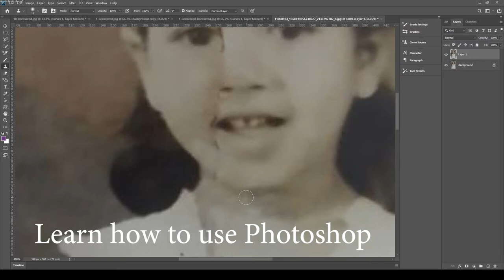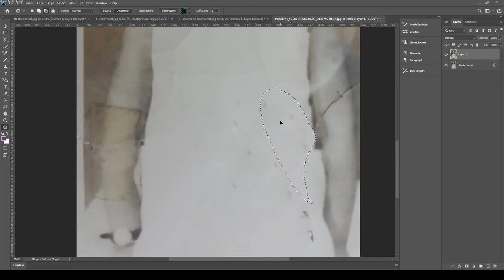Restore and Revive: Expert Tips for Fixing Old Photos in Photoshop 2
Fix old photos
Photoshop tutorial
Repair damaged photos
Vintage photo repair
Retouching old images
Photoshop tips
Restore photos in Photoshop
Fixing faded photos
Digital photo restoration
Photoshop tricks
Photo editing
Fixing old pictures
Photo repair guide
Enhance old photos